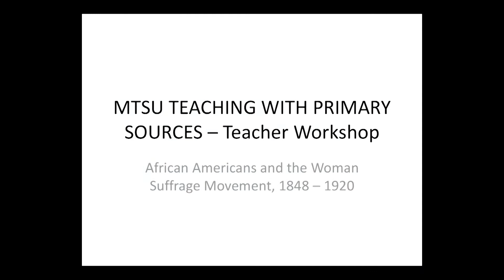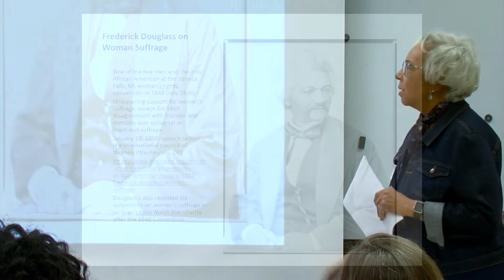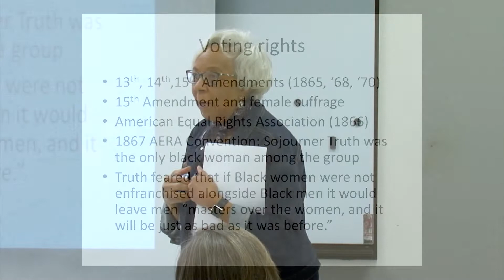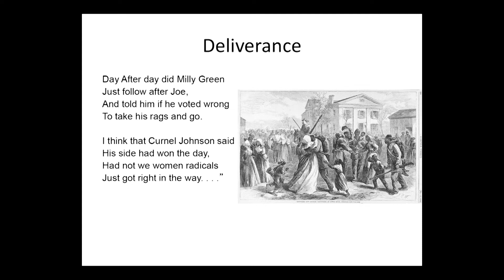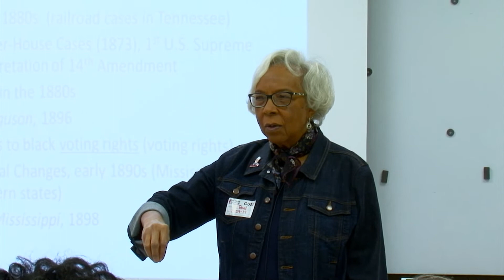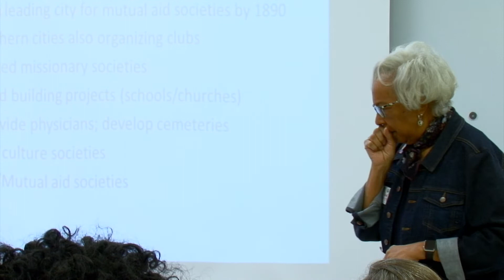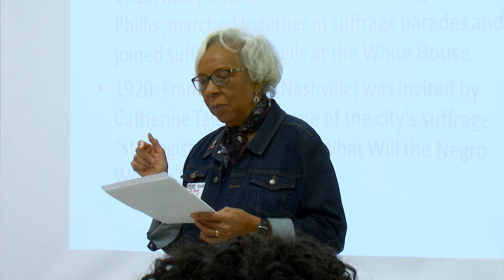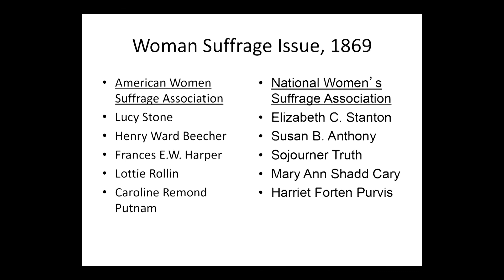[TPS] African-Americans and the Womens Suffrage Movement 1848-1920